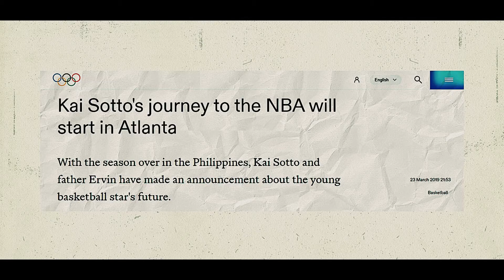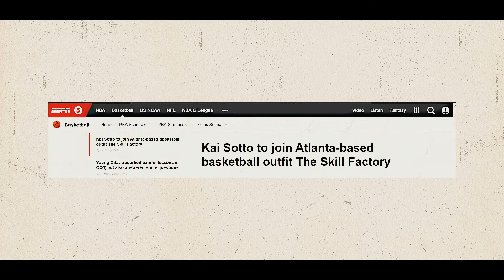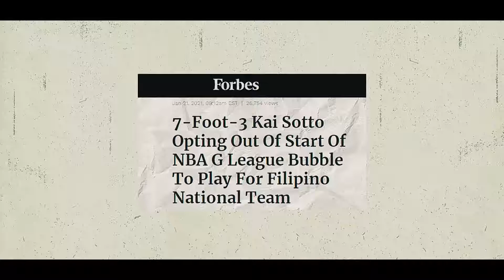Kai Sotto | 1 of 1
Kai Sotto's evolution from being a thin 6'8/6'9 kid playing basketball to a 7 foot 2 big threat.

Hoping that youtube algorithm will help me HAHAHAHA walang nanonood awit.